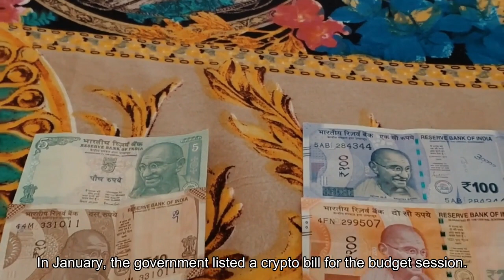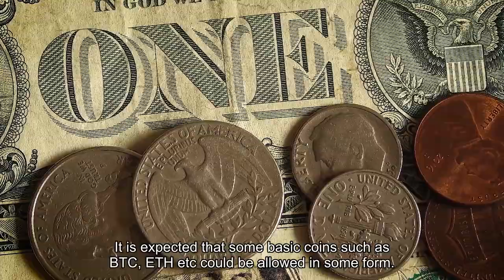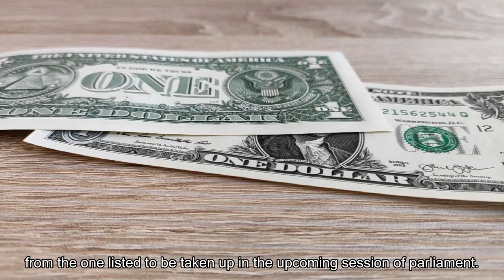India Lists Cryptocurrency Bill to Be Taken up Parliament — Crypto Legislation Expected Before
The government of India has listed a cryptocurrency bill to be taken up in the upcoming session of parliament that starts next week. The bill seeks to prohibit cryptocurrencies with some exceptions.